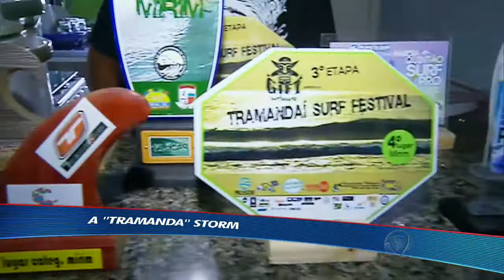"Tramanda" Storm - o sonho do surf no litoral gaúcho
Apresentado por Mylena Ciribelli, Cláudia Reis, Lucas Pereira e Juliana Rios, o Esporte Fantástico é transmitido aos sábados a partir das 10h15h e exibe matérias especiais sobre diversas modalidades esportivas, entrevistas exclusivas, imagens marcantes de atletas superando os próprios limites e uma cobertura completa das mais importantes competições.